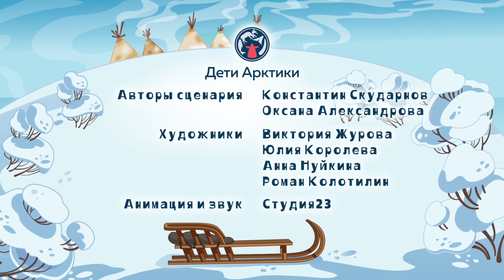Дети Арктики ❄️❄️❄️ Не время унывать (9 серия) 💥 Премьера! 💥 на юкагирском (лесном) языке